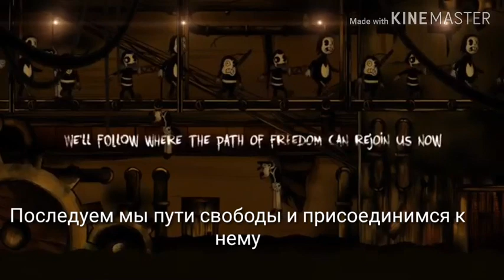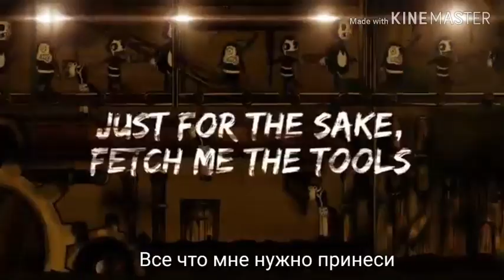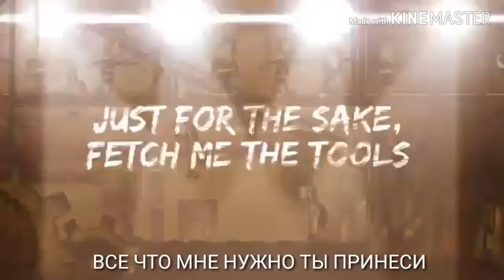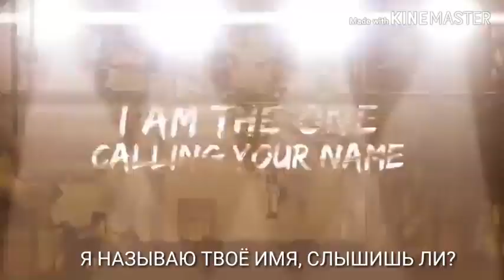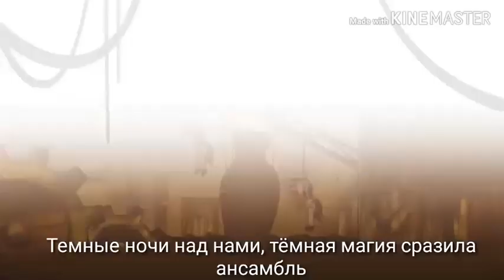Инструменты цианида - Instruments of cyanide (DAgames) - перевод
Могу - делаю.
(извините, первоначальная ссылка на оригинал была неправильной)